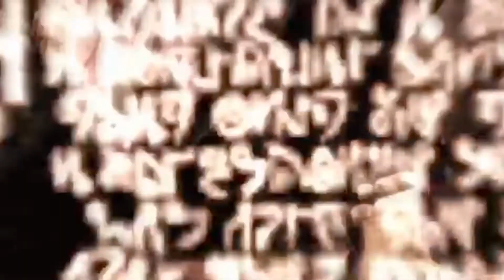Oh yeah... 'I'm' the one whos insane... sure | Dead space (Part 27)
It's been a long run but here we are, on the last episode, finally gonna return the marker. Only things don't go as we'd expect...